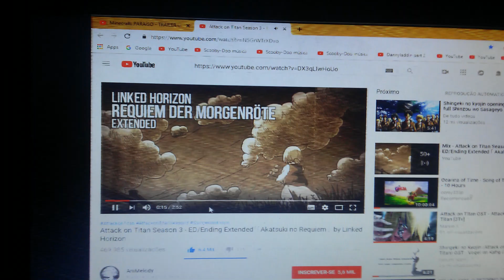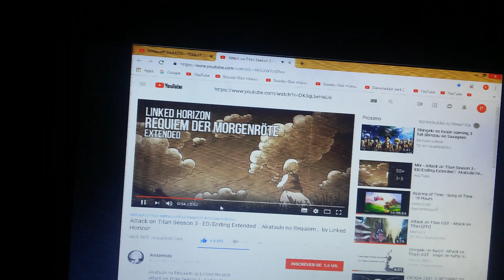Shingeki no kyojin S3 ost